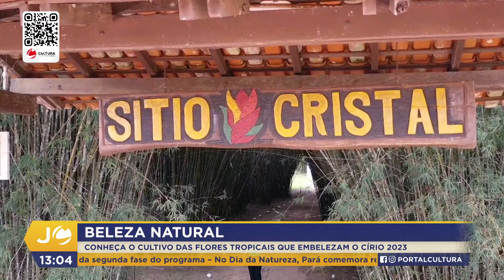JC 1ª Ed. - Reportagem Especial - Flores do Círio (04.10.23)